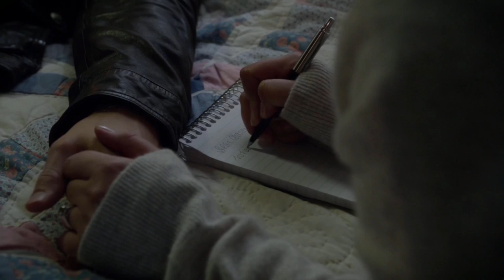Snow: "I Can't Do This Anymore" (Once Upon A Time S6E8)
OUAT S6E8: I’ll Be Your Mirror